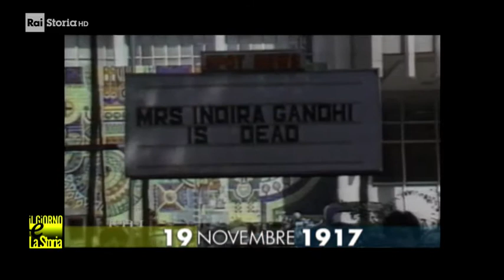19 Novembre 1917 - Nasce Indira Gandhi (1917-1984)